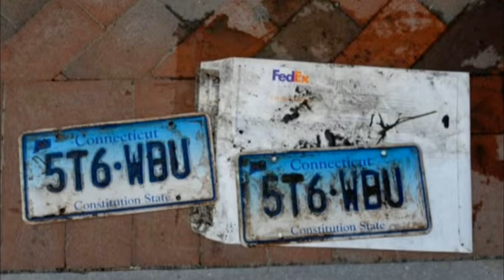Missing & Presumed Murdered: The Jennifer Dulos Story | True Crime Documentary 2024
When Jennifer Dulos disappears seemingly into thin air, suspicion quickly falls upon her estranged husband. Detectives are confident that Fotis killed Jennifer, but without a body how will they bring their man to justice?